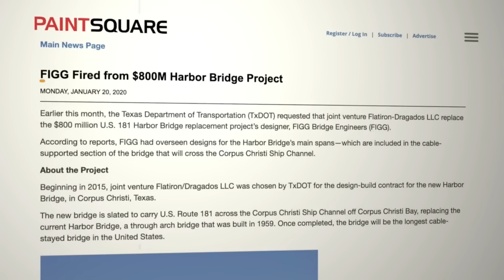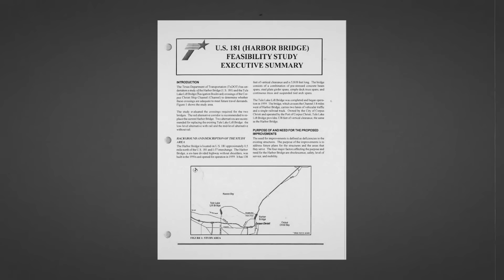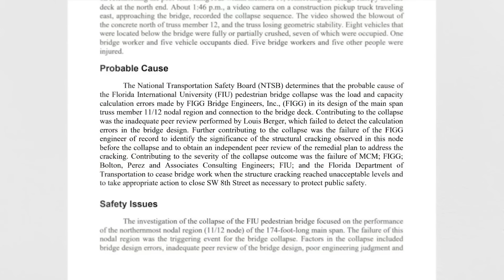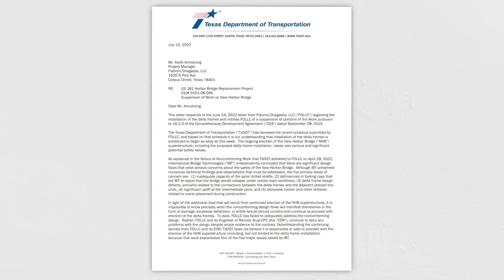New Harbor Bridge: Texas' Biggest Infrastructure Project Is Nearly Complete!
In the heart of South Texas, a colossal transformation is unfolding—one that will forever change the skyline of Corpus Christi and the future of American infrastructure. Rising from the waters of the bay is a bridge unlike any the state has ever seen: taller than the Statue of Liberty, longer than any cable-stayed concrete span in the nation, and engineered to endure for nearly two centuries. It is one of the largest transportation infrastructure endeavors in the state’s history. Replacing the aging bridge that has stood since the 1950s, this megaproject is redefining the city’s skyline and promising to unlock the region’s full economic and logistic potential. As it nears completion after nearly a decade of setbacks, what lessons does it leave behind—and what future does it promise? Let’s dive into the story of the Texas New Harbor Bridge!

Video Chapters:
0:00 Intro
1:19 The Original Bridge
2:27 Design & Scope Of The New Bridge
4:29 Breaking Ground & Early Momentum
5:21 Delays, Setbacks, & Controversy
6:46 Construction Progress
8:11 A Bridge for the Next Century
9:06 Looking Ahead